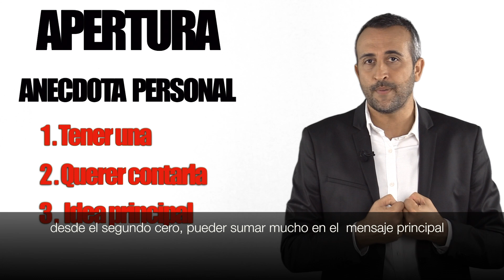Julian Reyes : Como empezar una presentación, con Steve Jobs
Momento único. Stanford. 2005. Discurso de Graduación. Julian Reyes nos desvela una de las técnicas compartidas en su libro "HABLA COMO UN LÍDER" Steve Jobs utiliza una apertura de discurso, de Speech, de presentación,  que busca conectar con audiencias . Su elección... no te la pierdas en este video